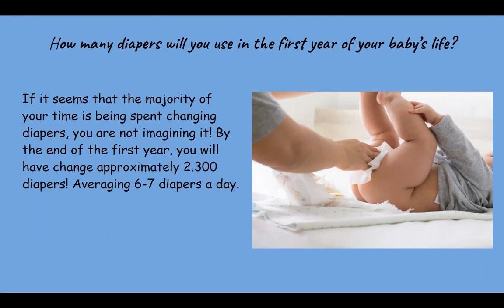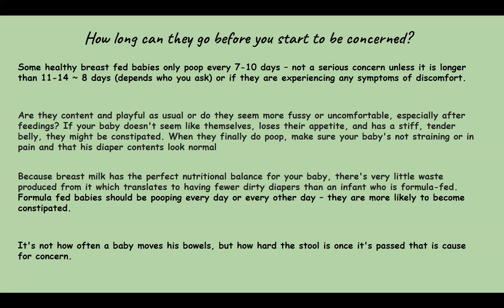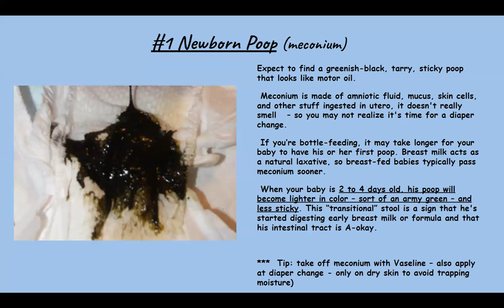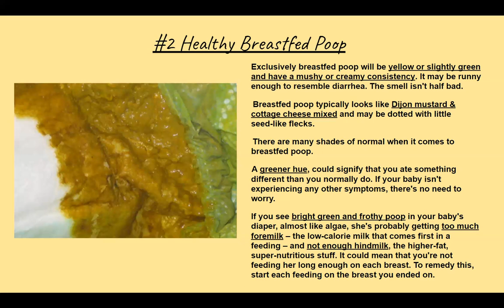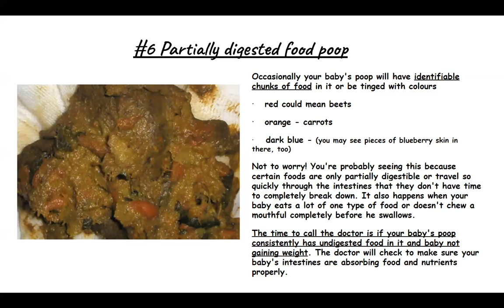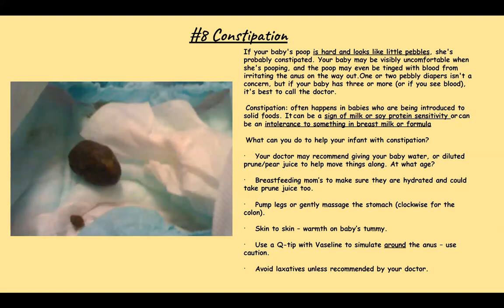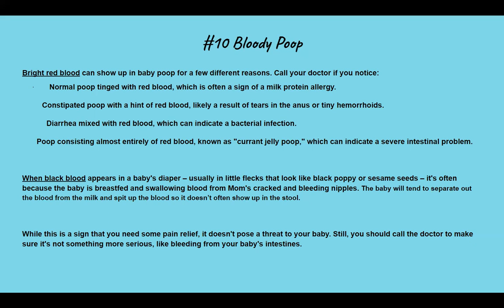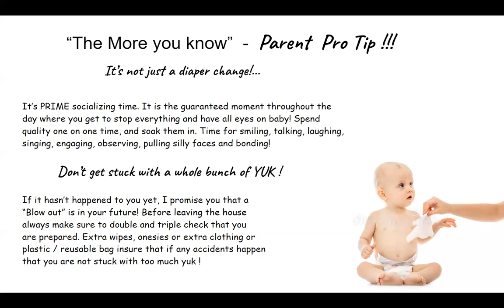WBL Weekly Tidbit: The Scoop On Poop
Let's face it, poop is inevitable! Let's get to know it a little better.
In this Growing Years Whole Baby Love Tidbit Video we will be talking about
 how often your baby should be pooping, what different colors and texture indicate & if it is a sign to get checked out by your healthcare provider.

Information inspired by facilitator kits for Healthy Child Manitoba.

Concerned about abdominal gas with your little one? Check out this link about what may cause gas and how to give some relief.

The pictures used for this video does not belong to Growing Years.